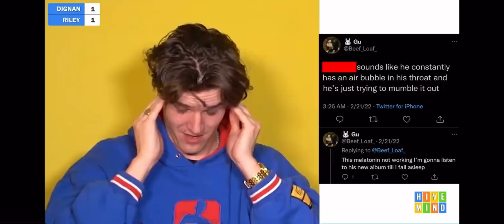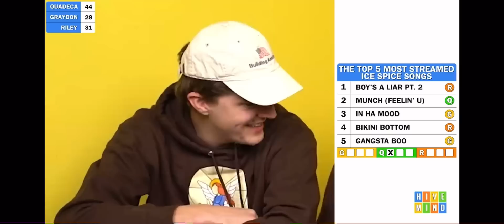Only the Most Disgusting Hivemind Moments to Picture Diggy Grinding too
Like to shout out @HIVEMINDTV for giving me content to keep me occupied while living in Dignans basement!

Watch till the end if you TRULY love Dignan.